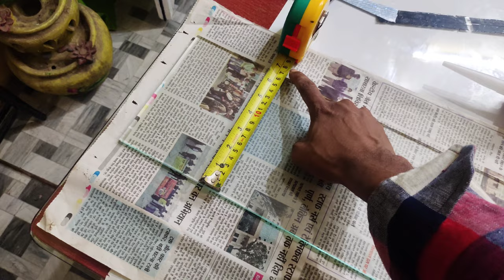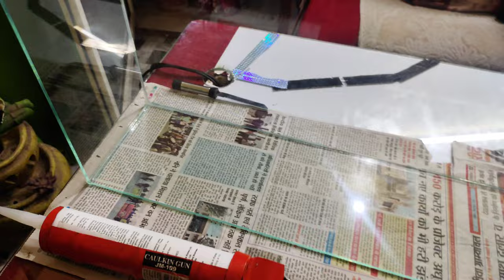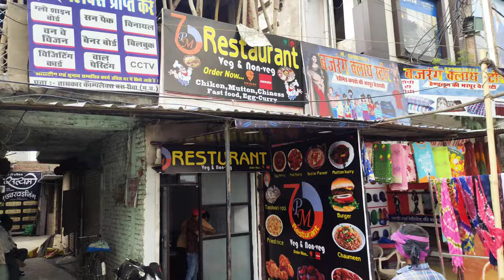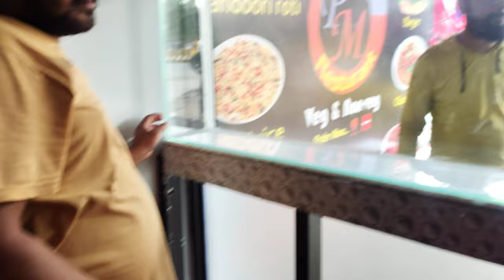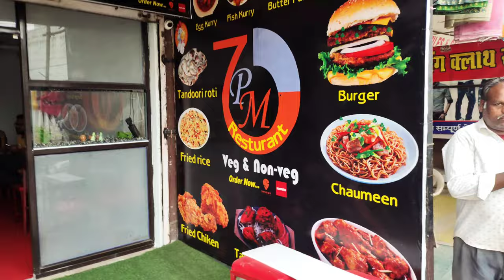aquarium for restaurant दुकान के लिए मछलीघर 7pm restaurant rewa Madhya Pradesh new bus stand ke paas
South Indian fish aquarium Delhi

instagram freedomaquarium